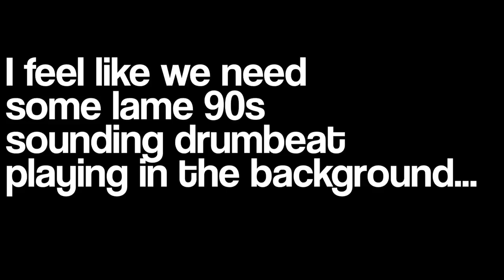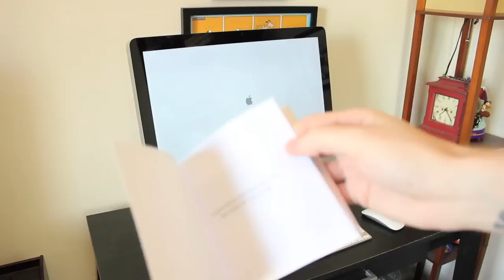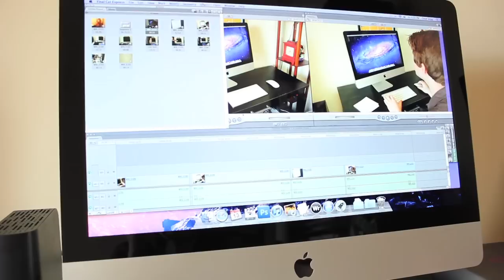The Vlog with the iMac (Ep.12)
This is what happened when I bought and opened my new iMac (basically 3 or so minutes of me making bad jokes, talking to myself, and calling the computer "beautiful")... ;)

Awesome things in this video:
My new 21.5" | 2.5GHz | 500GB iMac ;)